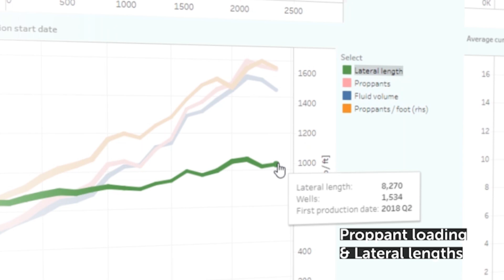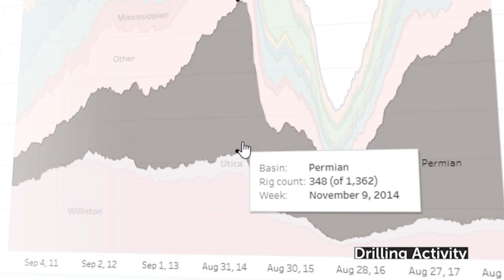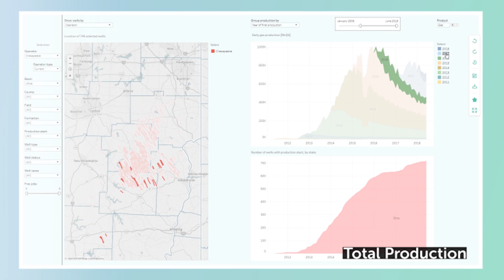Shale Oil & Gas Production Data | ShaleProfile Analytics - Professional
US Oil & Gas Production Analytics for the Shale industry

Based on data from 100,000 horizontal wells. Intuitive dashboards to answer key questions on US shale development. With interactive maps, GORs, proppant volumes, the effect of lateral length, production profiles, completion details and more.